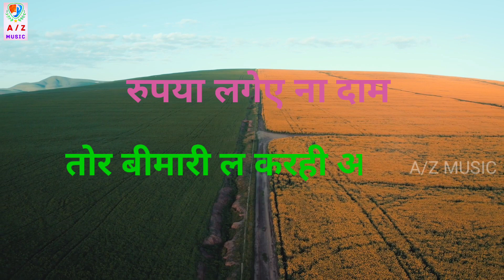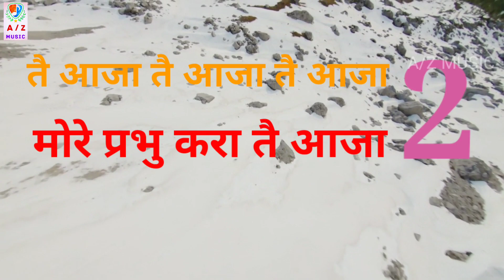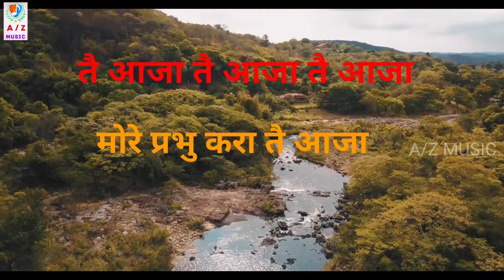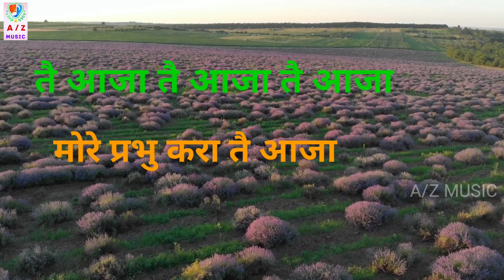तोर बीमारी ल करही आराम ||MALIK RAM BAGHEL ||छत्तीसगढ़ी मसीह गीत ||CG CHRISTIAN SONG|| 2021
गीत - तोर बिमारी ल करही आराम

गायक - मालिक राम बघेल

गीतकार- गिरजा शंकर बघेल

संगीतकार - देव चौहान

निर्माता - शांति लाल मिरी

रिकॉर्डिंग - BM PROJECT CG MIXING MASTERING BHIGESH BAGHEL 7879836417, 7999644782

विडियो एडिटिंग-पा आशीष कोर्राम

थंबनेल एडिटिंग-ईश्वर भारद्वाज

भाषा - छत्तीसगढ़ी

हमारे गीत का लिंक

सर्वाधिकार सुरक्षित है : आशीष के जिनगी म्यूजिक मिनिस्ट्री (छ.ग )भारत

एंटी पायरिंग चेतावनी
यह समाग्री आशीष के जिनगी की काॅपी राईट है | किसी भी अनाधिकृत प्रजनन, पुर्नवितरण या पुनः अपलोड को इस समाग्री के लिए शख्ति से नि:षेध है| प्रस्तुत समाग्री के काॅपी राईट का उल्लघंन करने वालो के खिलाफ कानूनी कार्यवाही की जायेगी